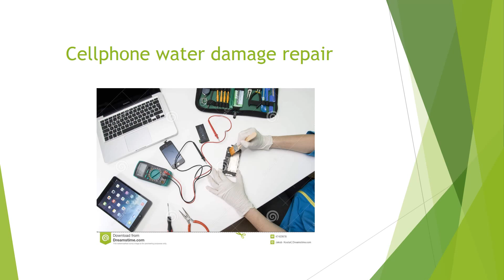Computer repair and consulting